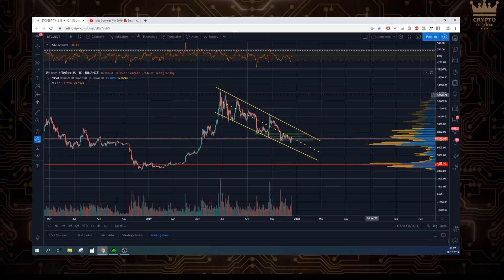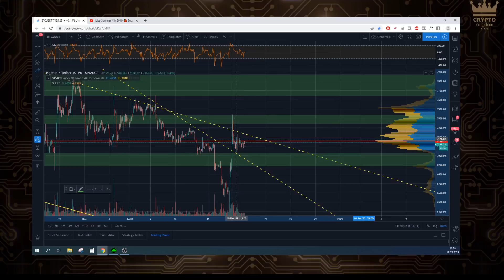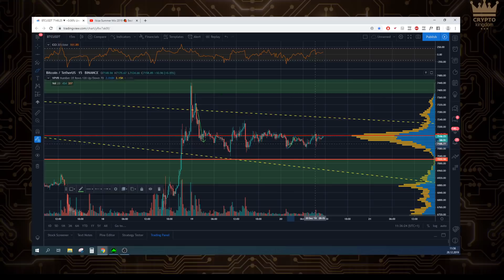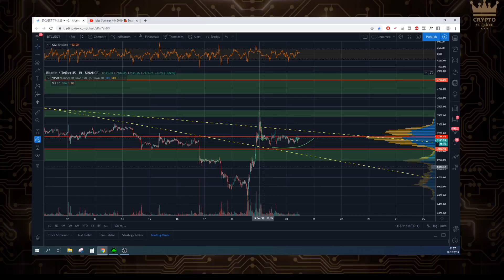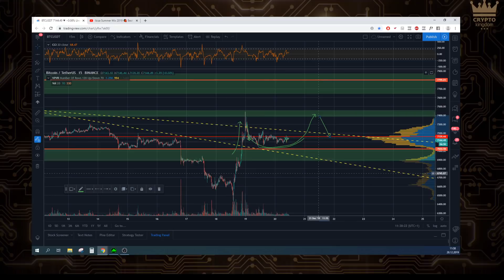Přijde další výstřel, nebo zklamání? | Crypto Kingdom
👑 Bitcoi dosáhl shortového setupu na 6 400 USD a po 10% výstřelu to vypadá spíše krátkodobě bullish.